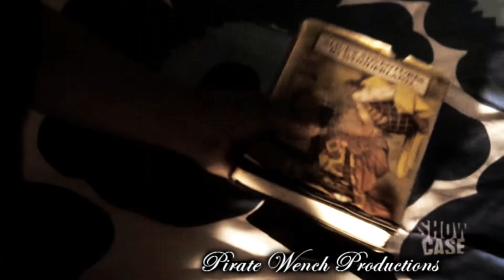Crimson Red - Alice/Hatter (FOR NIKA)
So Nikki asked for this at like 10 oclock last night and I had it done by 3am...I love when I have video machine moments. I think I like how this turned out but I haven't been able to properly preview is so we might all be surprised.

I LOVE Hatter. He is my new obsession. Just sayin.